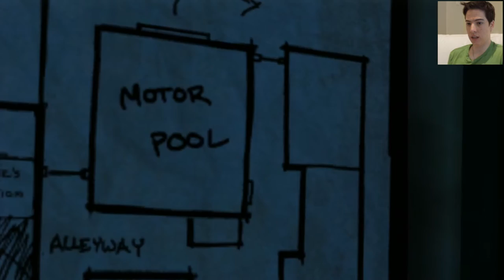FOR FREEDOM ~ The Walking Dead S1E4: Around Every Corner - Campaign w/BabyCam Part #56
Setup for this video:
* Microphone: Blue Yeti
* Recording Software: Elgato HD
* Editing Software: Sony Vegas Edit 13
* Camera: Nikon D3300